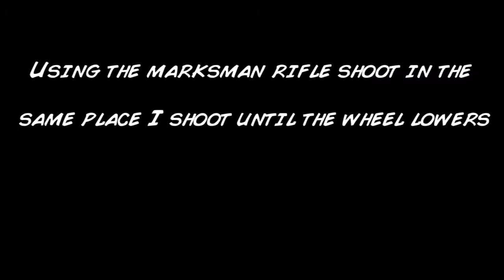Gta 5 online - How to lower the sultan RS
This is another one of my gta 5 videos and I hope it will help the channel get to 1,000!!! subscribers by the end of the year.